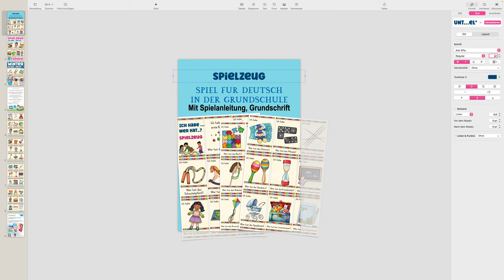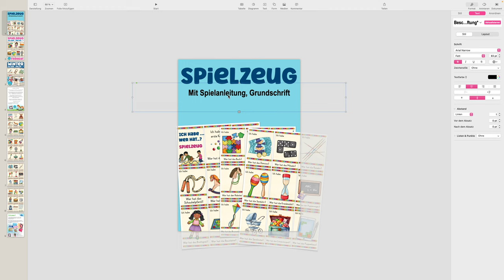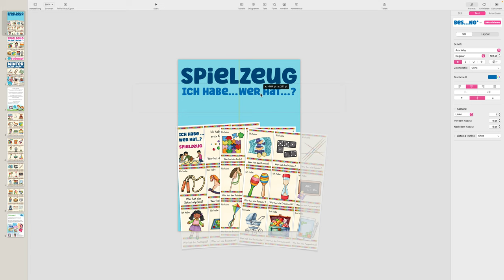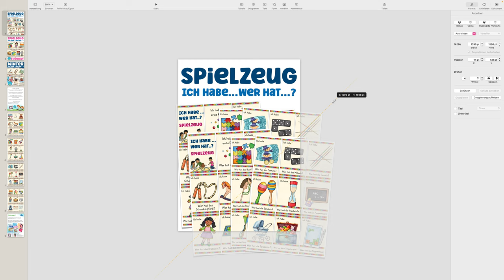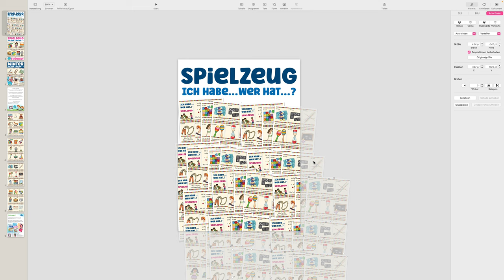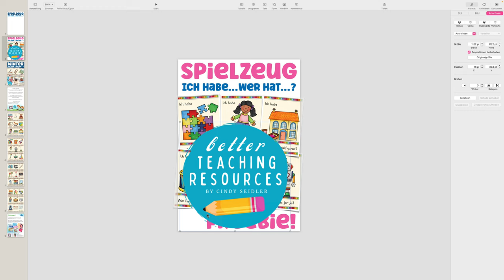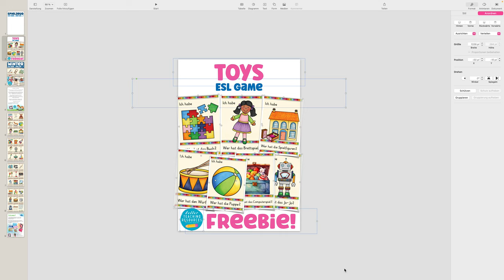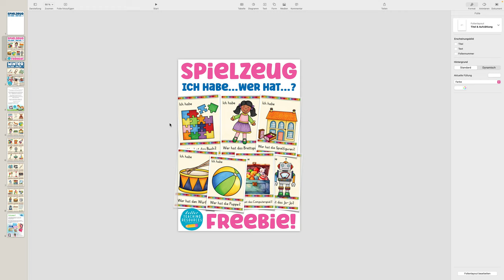Das perfekte Deckblatt für eduki Materialien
Deine eduki Materialien verkaufen sich weitaus besser, denn du ein schönes Deckblatt erstellst. Klar - denn die Sichtbarkeit deiner Materialien hängt auch davon ab, wie attraktiv und einladend es gestaltet ist. Und oft ist dabei weniger mehr. In diesem Video teile ich meine Erfahrung als eduki Autorin und gebe dir meine besten Tipps für ein Deckblatt, das nicht nur für mehr Aufmerksamkeit sogen wird, sondern dir sicher auch bald mehr Verkäufe ermöglicht.

deine Cindy Seidler

LINKTIPPS:

1. Meine QR Codes erstelle ich mit

Der Vorteil auf dieser Seite ist: du findest hier Millionen an wunderschönen Cliparts und Vorlagen - für nur 3,99 € im Monat. Das ist echt ein extrem gutes Angebot - und viel zu wenige Lehrkräfte kennen die Seite bisher.

3. Mein amazon - Shop für wunderschöne Bücher und Geschenke für Kinder:

TEACHERPRENEUR ACADEMY

In der Academy für Autorinnen und Autoren bei eduki und Co. kannst du dich in einer tollen Community austauschen und lernst, wie du deine Unterrichtsmaterialien erfolgreich verkaufen kannst.

DAS BIN ICH:

Mein Name ist Cindy Seidler und ich bin seit 2017 Autorin bei eduki.

Auf meiner Homepage findest du viele kostenlose Unterrichtsmaterialien sowie einen Shop mit Materialien für die Grundschule und Sekundarstufe.

Außerdem zeige dir, wie man bei eduki und anderen Plattformen Geld verdienen kann, ob es sich lohnt, als Teacherpreneur zu arbeiten und welches Honorar du dabei erreichen kannst..

Schau doch auch in meiner Facebookgruppe für Lehrer rein - in der Gruppe   / unterrichtsmaterialien   findest Du kostenlose Downloads für deinen Unterricht!

Wenn du magst, dann abonniere doch gern meinen Kanal, denn hier verschenke ich immer mal wieder einen Gutschein für eduki, informiere dich über Rabatte und tolle Aktionen, die Dir bares Geld sparen.